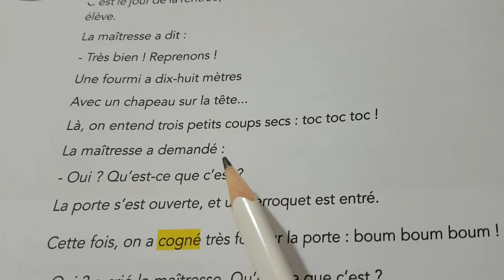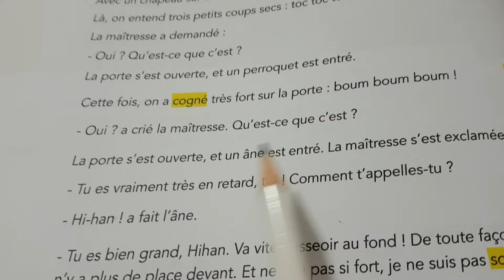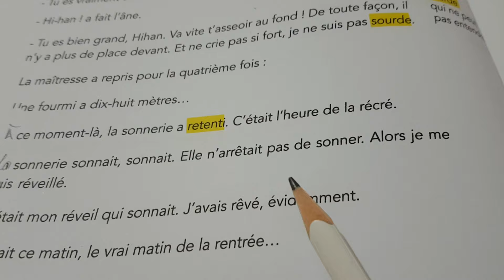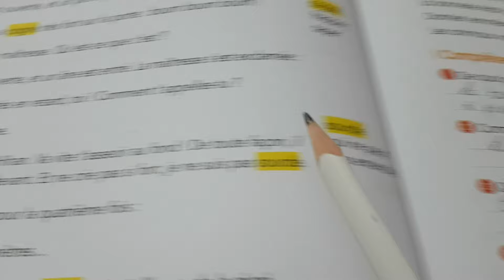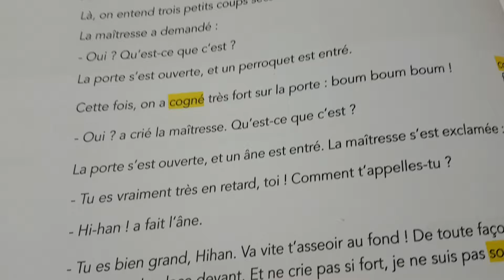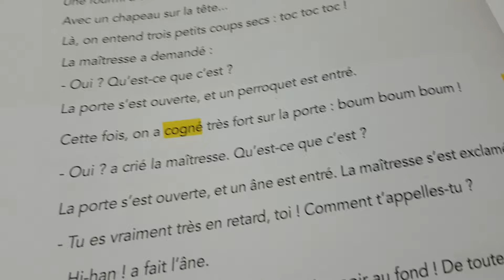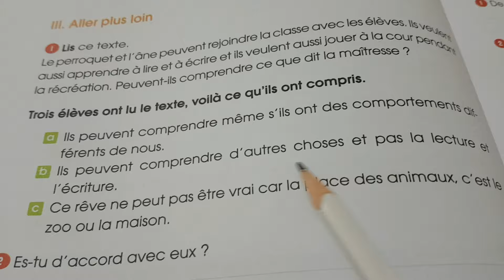Lecture compréhension La rentrée, mon chat et moi Drôle d'élèves p.27 et p.28